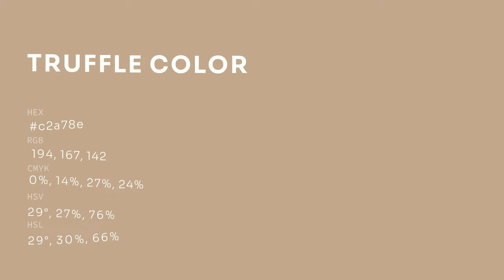Truffle color c2a78e hex color - Brown color - Cool color c2a78e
What color is Truffle ? c2a78e hex color - Brown color - Cool color c2a78e

Hex c2a78e Color Code is also known as Truffle color.

Hex c2a78e Color code in RGB color code model is created after adding 76.08% red color, 65.49% green color and 55.69% blue color.
Hex c2a78e Color code in CMYK color (process color) code model is generated after subtraction of 0% cyan, 13% magenta, 26% yellow and 23% black.